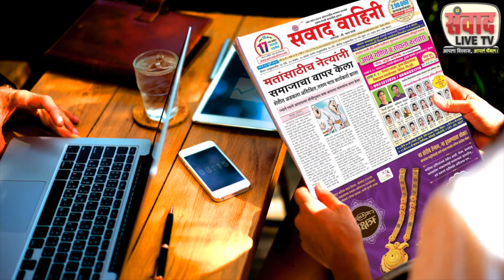रांजणगांवचा महागणपतीही लॉकडाऊन ? मात्र काय चाललंय नक्की पहा !